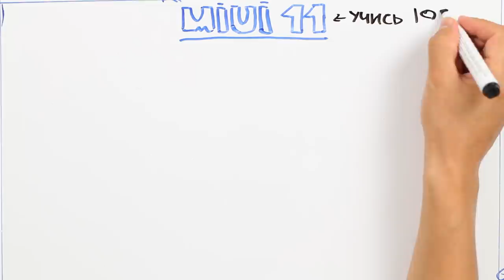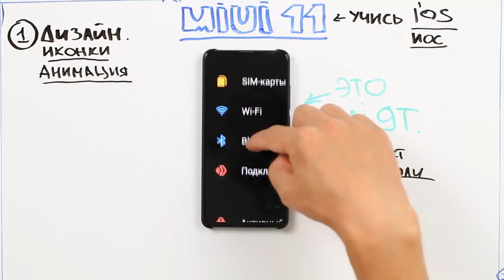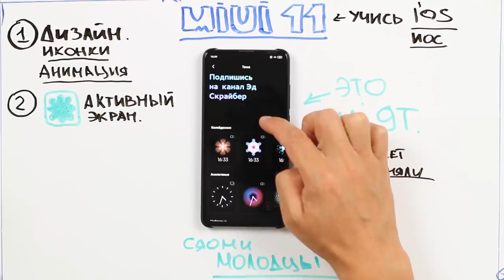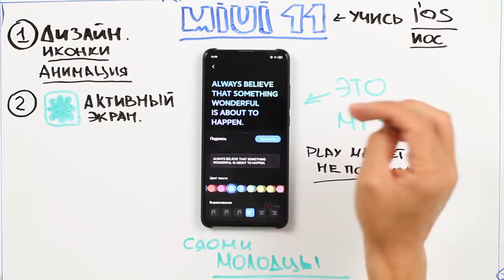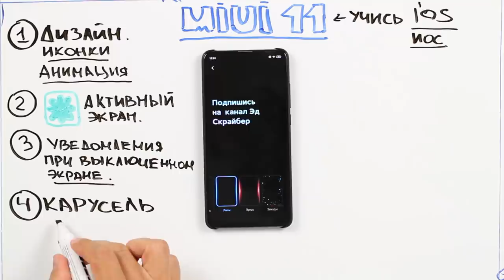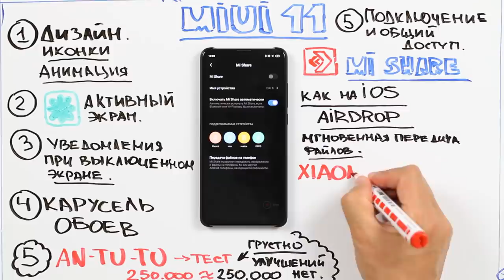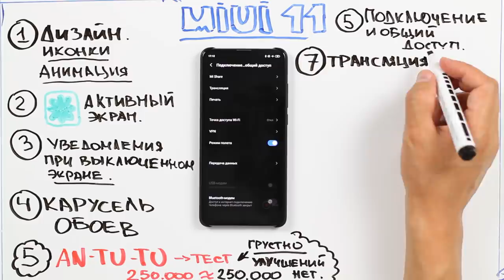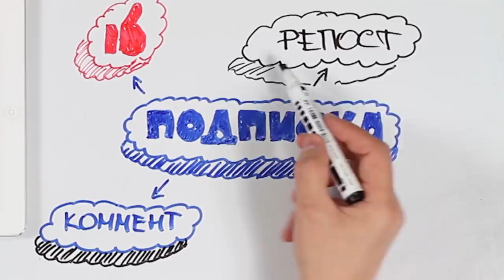ВСЕ ФИШКИ MIUI 11, ЛУЧШАЯ ОБОЛОЧКА НА СЕГОДНЯ!!!